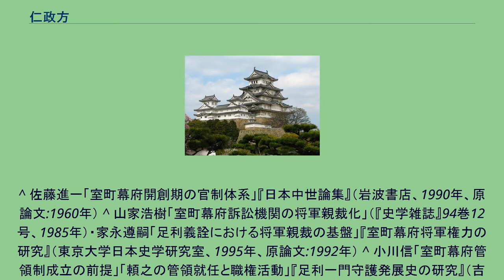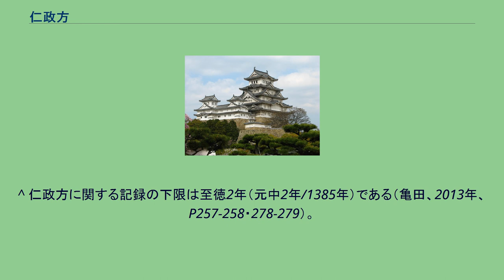仁政方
仁政方（じんせいがた）とは、室町幕府初期に設置された機関の1つで頭人及び数人の奉行人から構成されていた。
仁政方の位置づけについては複数の説が存在しており、 などの推定がなされている。
暦応4年（興国2年/1341年）に既に訴訟機関として記録に登場し、同年10月3日には下文発給に関する訴訟を仁政方から引付方に移行する幕府法令（室町幕府追加法第7条）が出されている。
永和元年（天授元年/1373年）から3年にかけて、東寺が幕府に依頼した訴訟に関して引付方ではなく仁政方での裁決を求める遣り取りが記録されており、少なくても室町幕府創設期の40年間以上は存続したと考えられているが、室町時代中期以後には既に廃止されたらしく、幕府職制に確認できない。
^ 佐藤進一「室町幕府開創期の官制体系」『日本中世論集』（岩波書店、1990年、原論文:1960年） ^ 山家浩樹「室町幕府訴訟機関の将軍親裁化」（『史学雑誌』94巻12号、1985年）・家永遵嗣「足利義詮における将軍親裁の基盤」『室町幕府将軍権力の研究』（東京大学日本史学研究室、1995年、原論文:1992年） ^ 小川信「室町幕府管領制成立の前提」「頼之の管領就任と職権活動」『足利一門守護発展史の研究』（吉川弘文館、1980年、原論文:1978年（両論文とも）） ^ 亀田俊和「南北朝期室町幕府仁政方の研究」『室町幕府管領施行システムの研究』（思文閣出版、2013年、原論文:2006年）
^ 亀田説では、足利尊氏（及びこれを補佐する高師直）と足利直義による室町幕府初期の二元支配における職務の線引きの問題に加え、引付方などの再興を通じて理非究明を重視する鎌倉幕府体制の再興を重視する直義と将軍尊氏の決定を迅速かつ強制的に実施させる（理非よりも実効性を重んじる）師直の政治路線対立が仁政方からの執事施行状（奉書の一種）発給で深刻化し、観応の擾乱の一因になったと解説する。
また、同説によれば、仁政方の「仁政」とは将軍から恩賞地・寄進地を与えられながら他者からの押妨によって自力救済が困難な人々を救済するという将軍による仁政を実施するという意味を含んでいたとする。
^ 仁政方に関する記録の下限は至徳2年（元中2年/1385年）である（亀田、2013年、P257-258・278-279）。